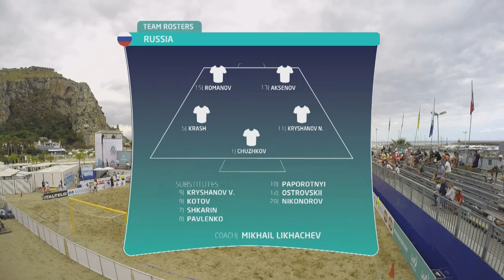Евролига 2017. Суперфинал. 1 тур. Беларусь - Россия. Все голы и лучшие моменты